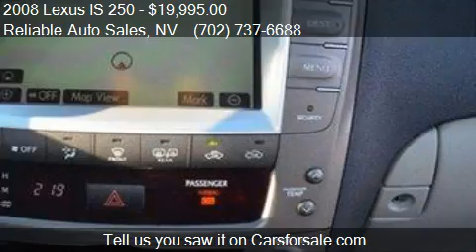2008 Lexus IS 250 Sedan for sale in Las Vegas, NV 89104 at R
This 2008 Lexus IS 250 Sedan is for sale in Las Vegas, NV 89104 at Reliable Auto Sales.
Engine: 6-Cylinder 2.5L V6 SFI DOHC 24V
Transmission: 6-Speed Automatic
Color: Not Specified
Mileage: 74654
Contact Reliable Auto Sales 2575 E Sahara Ave Las Vegas, NV 89104 to test drive this 2008 Lexus IS 250 Sedan today.